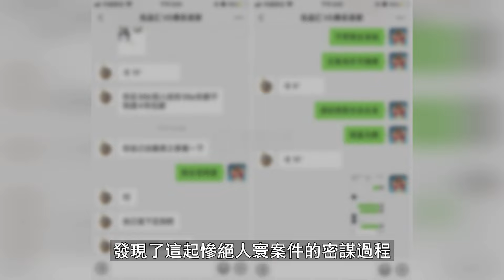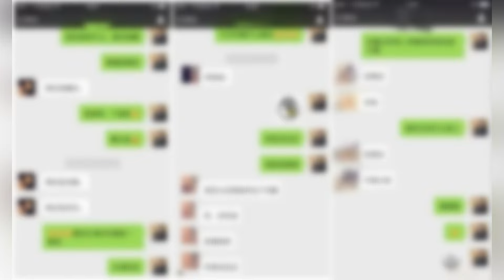【真實案件】丈夫為討好小三製造的命案，案件真相讓人憤怒，重慶姐弟遇害事件 | W檔案 20220126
2020年11月2日下午15點30分左右，重慶市南岸區錦江華府小區，一對姐弟從15樓墜落。小區物業保安發現後，立即撥打110報警電話。警方到達現場後，發現姐姐已經死亡，弟弟還有生命體征，於是將弟弟緊急送往醫院搶救，然而非常不幸，弟弟經搶救無效死亡。這起案件發生後，現場大部分人都認為是一起兒童意外墜樓事件。然而警方經過現場勘察，發現此案疑點重重，幕後黑手竟然是姐弟倆的父親。到底是什麽原因讓這名父親對自己的兒女痛下殺手？下面讓我們一起走進今天的案件「重慶姐弟遇害案」。